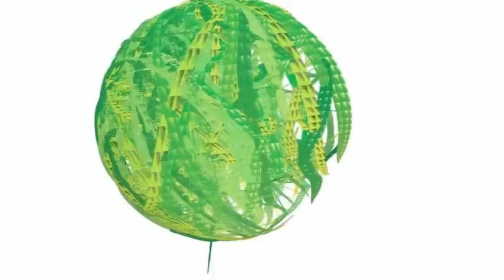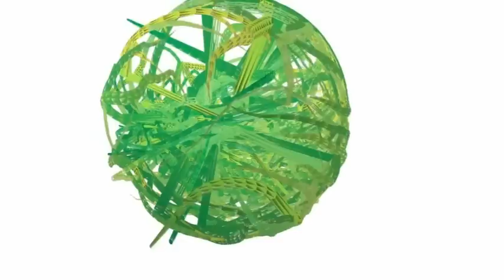Oliver Ho - A New Birth (Re-Upload)